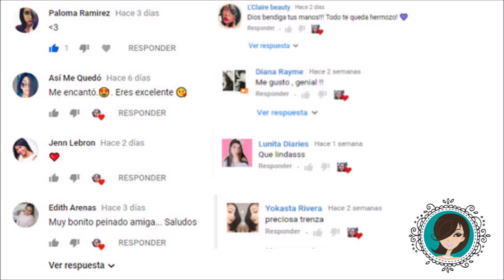💅 PEINADO PARA USO DIARIO 🎀 | PEINADO PARA IR A LA UNIVERSIDAD O TRABAJO | SECRETOS DE JEANN